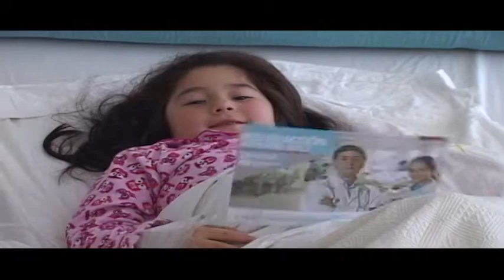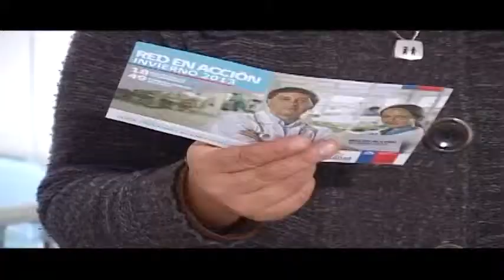LANZAMIENTO RED EN ACCIÓN